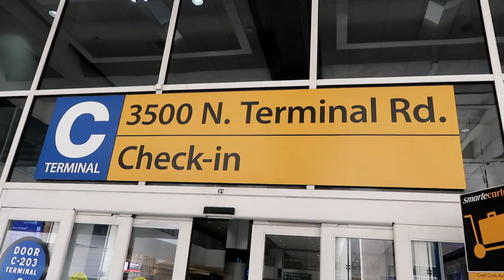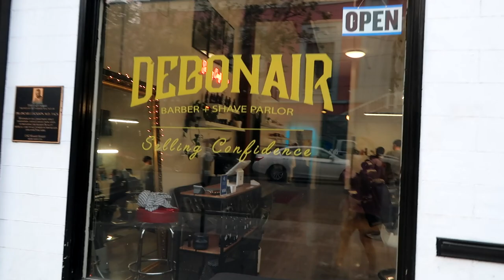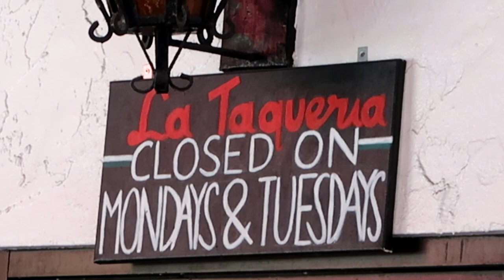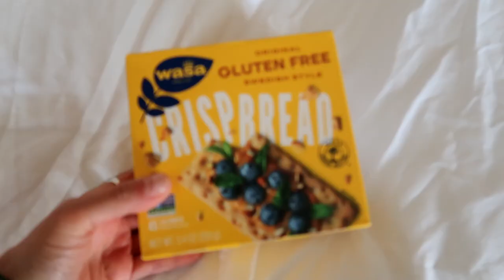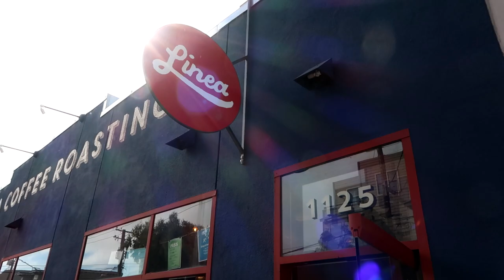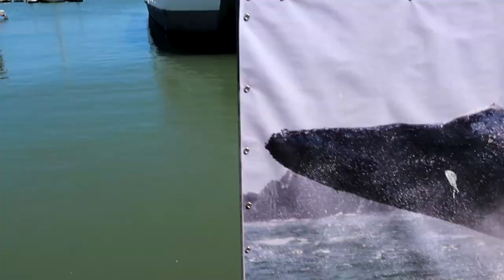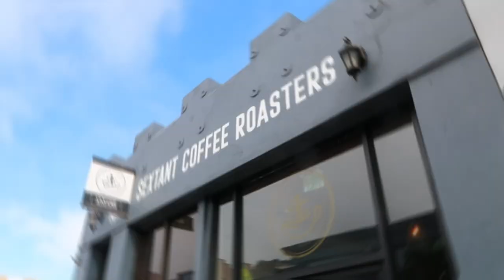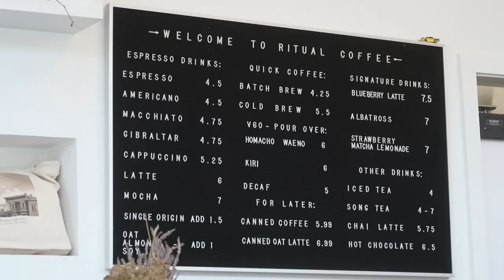Renkli Sokaklarıyla Yıllar Sonra San Francisco 🇺🇸 Doğal Alanlarında Balinaları Ziyaret Ediyoruz! 🐳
Aloha! 🌸

San Francisco benim en sevdiğim şehirlerden biri ve yıllar sonra gidip hasret gidermek çok iyi geldi! Tabi ki sizi de yanıma aldım ve bütün sokakları beraber dolaşıyoruz 🌈

Keyifli seyirler 🌝✨

Sevgi, çoşku, neşe ve sağlıkla kalın! 🌻